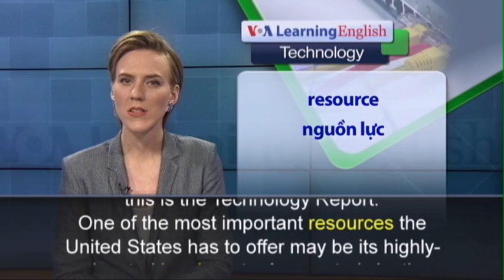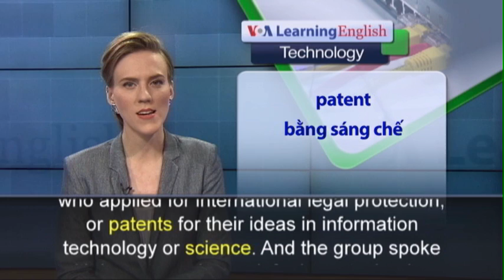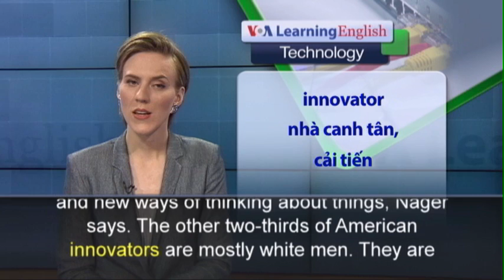Phát âm chuẩn - Anh ngữ đặc biệt: Immigrant Inventors (VOA)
One of the most important resources the United States has to offer may be its highly-educated immigrants. A new study by the Information Technology and Innovation Foundation, or ITIF, finds 35 percent of those who invent products or discover new ideas in the U.S. were born in other countries. The group looked at inventors who have won national awards. They also looked at people who applied for international legal protection, or patents for their ideas in information technology or science. And the group spoke with inventors who work for large technology companies. The ITIF study shows that most inventors have a doctorate, or PhD, in science, technology, engineering or mathematics. Adams Nager is an economic expert at the foundation. He says many immigrant inventors come to the United States for research and business possibilities that might not be available in their home countries. He says the study shows the value of bringing the smartest engineers from around the world to the U.S. They bring benefits to the economy with their new ideas and new ways of thinking about things, Nager says. The other two-thirds of American innovators are mostly white men. They are not young; the study found their average age is 47. Almost all of them have at least one advanced educational degree, like a Master’s or a PhD. The research also finds that women make up only 12 percent of inventors in the United States.